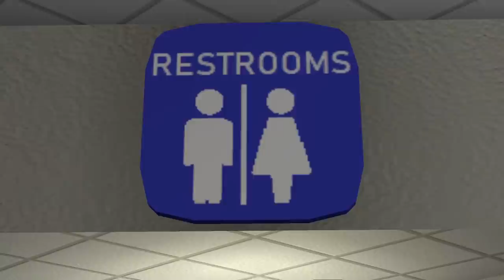Gmod FNAF | A Five Nights at Freddy's: Security Breach Roleplay!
Modern Jack
bibipoke 09
Dumb_animal_fun
GamingWithAiden yt
didjoe10
GamingWaalie
deirdre robbins
cartoon cats
Herringbone Nolastname
Ismong Us
Reeder Family
BonBon 101
daz3 n confus3d
Oscar Lopez
Microwave Man
DatZachBoi
obsecive gaming
The Original Event
Ashley Luther
Stephen2 yt
whitty bro
Super Saiyan God shallot
Pea shooter
the fnaf ar kid
TheJimmyBoy

Creepster Playz
Genevieve Etkin
MJFNAFY
SaintedBag
Sara Heyer
Shalea Trevino
Haylee Henson
donna jacobs
ML64
Itsmellslike MoltenFreddy
Aldraga
B. Bonnie
Tahmaira Bobb
Roblox Gamer
ERRORTrapGaming999
The Ultra Gamer7107
Top 15 % of the Field Poker
angelina hicks
liamcoolboy1234
Exploding Cr33per
Snapper blink off Dennis
goldenfredgamer182
LeyrXPlays
Anne Swingle
rip
Jimmy Playz
Alexa de la cruz
sf28
SaD eXpLoSiOn
Fnaf and the gang
Fnaf Gaming
N0ahKidd
Crystal Gibson
ThatGamerWeeb
Rockstarfreddy 54